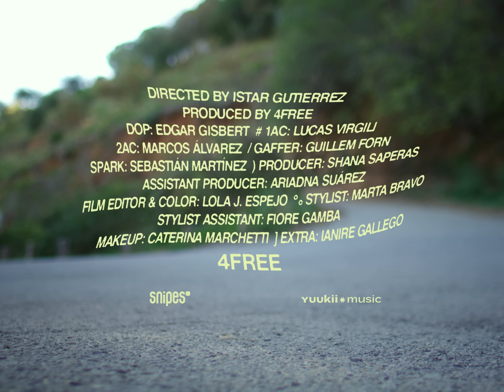SANTA SALUT - REAL OG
Prod by PMP
Master por XaviLek
Lyrics Santa Salut

Directed by Istar Gutierrez
Produced by 4FREE
DOP: Edgar Gisbert
1AC: Lucas Virgili2AC: Marcos Álvarez
Gaffer: Guillem FornSpark: Sebastián Martínez
Producer: Shana Saperas
Assistant Producer: Ariadna Suárez
Film Editor & Color: Lola J. Espejo
Stylist: Marta Bravo
Stylist Assistant: Fiore Gamba
Makeup: Caterina Marchetti
Extra: Ianire Gallego
Agradecimientos a Snipes

Tengo estilo propio y varias skins
tú no tienes clase yo llevo XL jeans
ética homenaje las mujeres always win
respeta los rangos
encima de ti hay master queens
para qué pisar pa valorarme a mi
rap shit muevo pa subir el salary
softly ojos rubí
empiezan a brillar
Santa is a rapping fantasy
back to the roots
back to the bonfire
you better kick his ass
that boy is a liar
mira de reojo y sabe que no da la talla
él sabe bien qué soy princesa Super Saiyan
mmm princesa Super Saiyan
entro a la sala y sus miradas me avasallan
brillo que me paso de la raya
Le da vergüenza hablarme
Voy curtida en mil batallas
come y calla

Real OG
Real OG
Real OG
Real OG
jode a quien quieras pero no va a ser a mi

pasa de ese chico
porque al final siempre falla

Entro al garito de hip hop
con mi gloss, my pose
mi arma, my Glock
mientras ladran esos dogs
paso de ese tóxico gross
Él quiere el público, toda la atención
y ding dong
mira todo lo que quiero te lo quito
empieza a rezarme que es un puto circo
todo vicios
empieza a olvidarme porque es que hace rato que yo ya me quito

Real OG
Real OG
Real OG
Real OG

en el ring no servirán tus frases
cata esta gata
yo soy Santa soy voltaje
yo soy rayos
mira si me encierran seré un ave
se me va el cable
pierdo toda lógica
y el tio se lo sabe
se cree que tiene el control
pero yo soy indomable
y con este piti le queme todo el plumaje
I’m the fuckin boss y voy encima los compases

Real OG
Real OG
Real OG
Real OG

I have my own style and several skins
you have no class I wear XL jeans
ethics tribute women always win
respect the ranks
above you there are master queens
why step on my feet to value me
rap shit I move to raise the salary
softly ruby eyes
start to shine
he looks sideways and he knows he doesn't measure up
he knows well that I'm princess Super Saiyan
mmm Super Saiyan Princess
I walk into the room and their gazes are all over me
I'm shining that I'm out of line
He's ashamed to talk to me
I go tanned in a thousand battles
eat and shut up

Real OG
Real OG
Real OG
Real OG
fuck whoever you want but it's not going to be me

pass on that boy
cause in the end he always fails

I walk into the hip hop joint
with my gloss, my pose
my gun, my Glock
while those dogs are barking
I pass that toxic gross
He wants the crowd, all the attention
and ding dong
see all I want I'll take it from you
start praying to me it's a fucking circus
all vices
start forgetting me 'cause it's been a long time since I took it off

Real OG
Real OG
Real OG
Real OG
Fuck whoever you want but it ain't gonna be me

your phrases won't work in the ring
I'm a cat
I am Santa I am voltage
I am lightning
look if they lock me up I'll be a bird
my cable goes out
I lose all logic
and the guy knows it
he thinks he's in control
but I'm indomitable
and with this fag I burn all his plumage
I'm the fuckin boss and I'm on top of the beats

because in the end he always fails

Real OG
Real OG
Real OG
Real OG